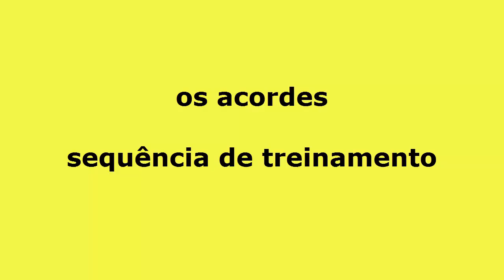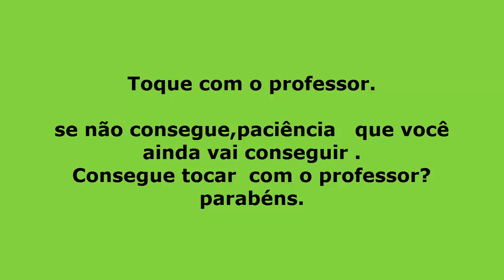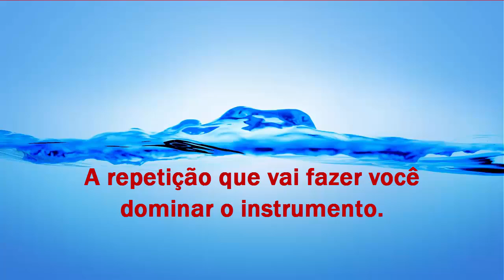Adeus ano velho - Prof . Jaime Toledo